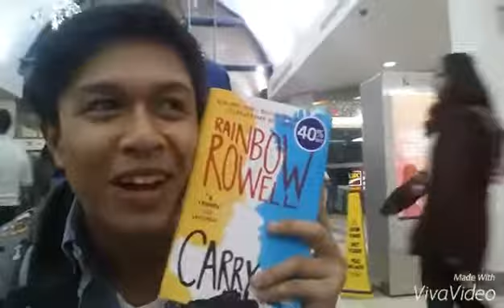ARTONA VLOG PT.3 || CHLOE CAM :)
Chloe should start vlogging am i right???